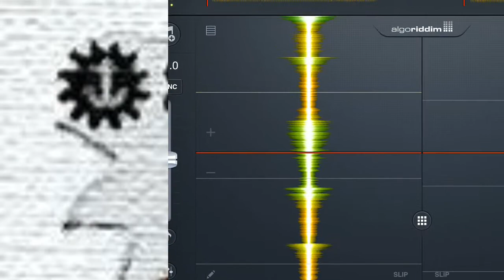Not Enough Words - Statik Selektah feat. Shiprek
Not enough words , scratching on linkin park , track two is beastie boys fudderman's rule . To Gwen .